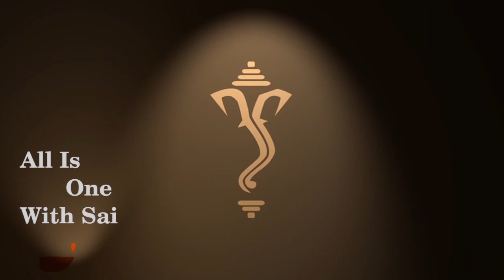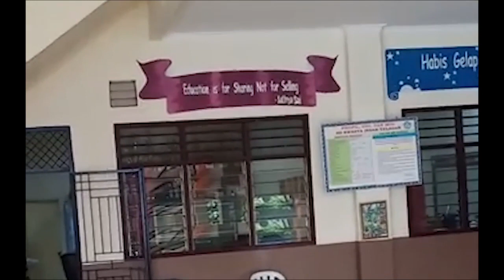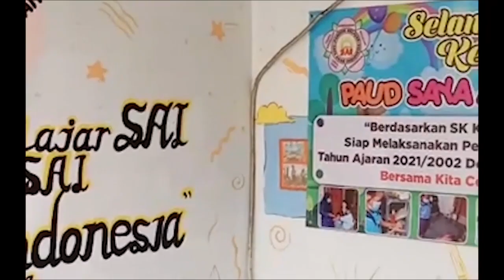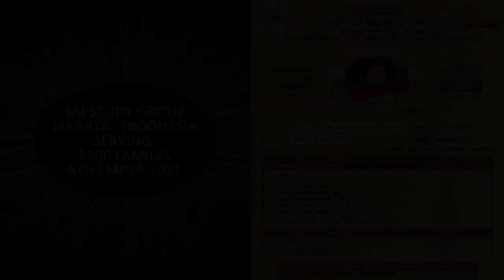Socio Care Narayana Seva - Sai Study Group Jakarta (Indonesia) Nov'2021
With Swami's Grace, Sai Study Group Jakarta (Indonesia) conducted service to a total of 1300 Families in Jakarta on the Auspicious month of November 2021.
Above Socio Care Seva was organised by the Seva Wing of the Sai Study Group Jakarta.
We are humbled to present this beautiful offering of Love and Service in conjunction to our Bhagawan Baba's Birthday Celebration.
Thankful to all the team who has worked hard for this Divine Cause and above all to Swami for making it possible.

Jai Sairam.